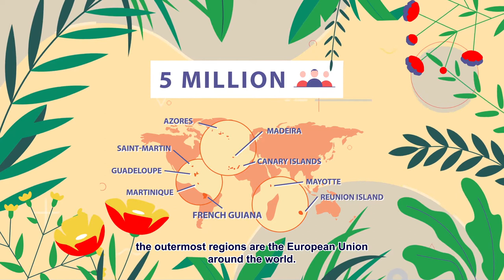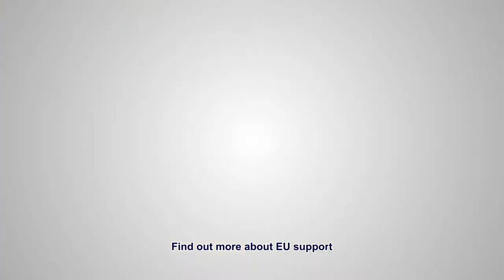Strategic partnership with the Outermost Regions and EU support 2021-2027 (with subtitles)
The European Union Outermost Regions are scattered around the world. The EU is committed to a strategic partnership with the outermost regions, with tailor-made EU rules and conditions to access EU programmes adapted to address local realities. Between 2021 and 2027 the EU will offer unprecedented support to these regions in many EU funds and programmes across policies.

The EU currently has nine Outermost Regions (ORs), which are an integral part of its territory: Guadeloupe, French Guiana, Martinique, Saint Martin, Réunion, Mayotte (France); the Canary Islands (Spain); and the Azores and Madeira (Portugal). The rights and obligations of the European Treaties apply  to these regions.

For more information on EU regional policy, please visit our